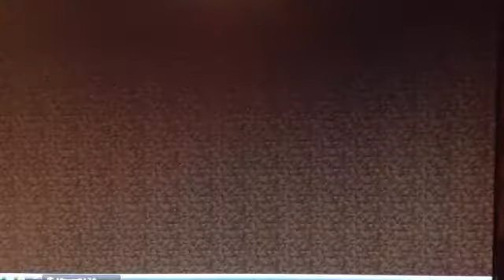Minecraft : Super Paintball- Hi There!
via YouTube Captur